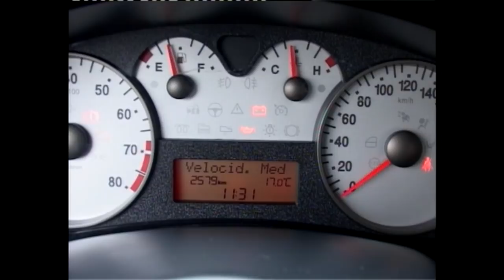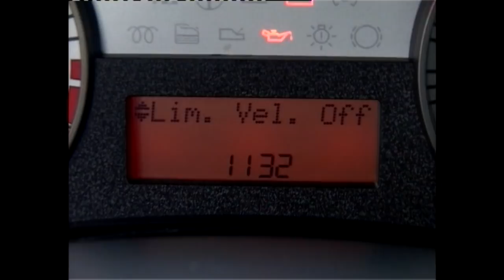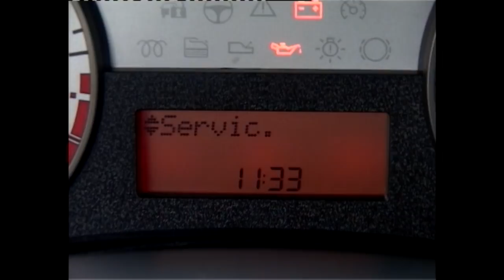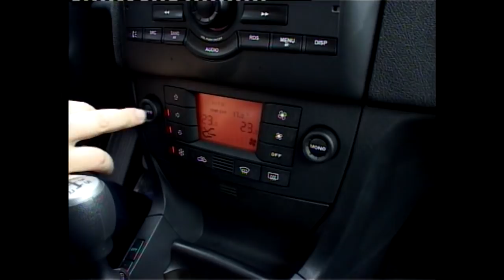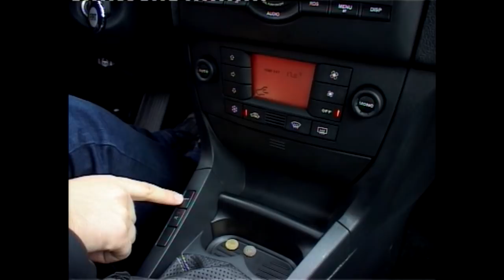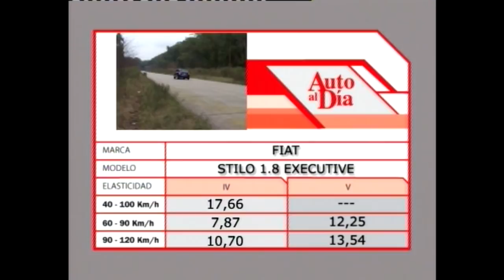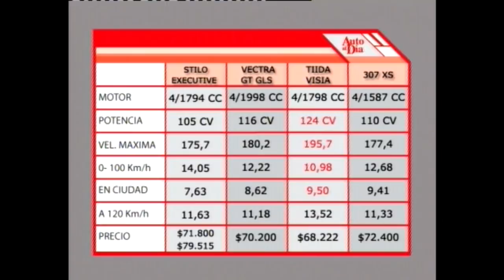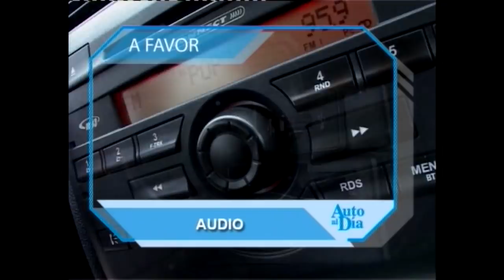FIAT STILO 1.8 EXECUTIVE. TEST AUTO AL DÍA (2008)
En 2005 FIAT hizo un reposicionamiento de su modelo Stilo. Lanzó el motor 1.8 8v de origen GM y la versión Connect, que fue el primer auto con bluetooth de serie.
   A mediados de 2008 lanzó la línea 2009 de Stilo con nueva trompa y faros traseros que duraría hasta fines de 2010 en las concesionarias.
 En agosto de 2008, en nuestro test N°252 volvíamos a probar un FIAT Stilo, tras 5 años de los primeros evaluados.